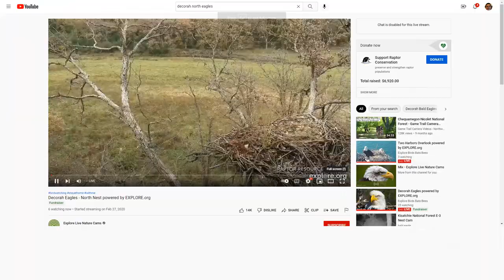Decorah North Bald Eagles 10/15/2022 06:12